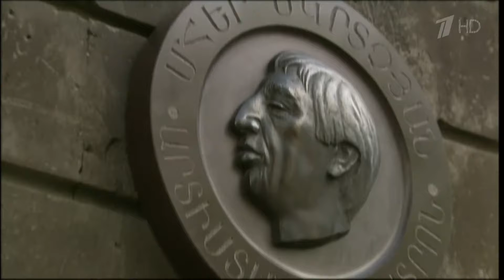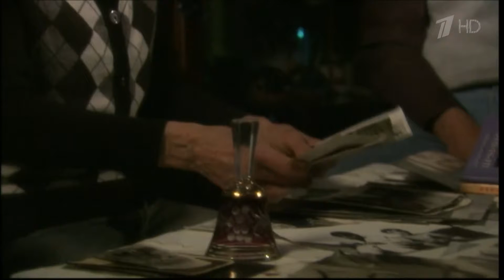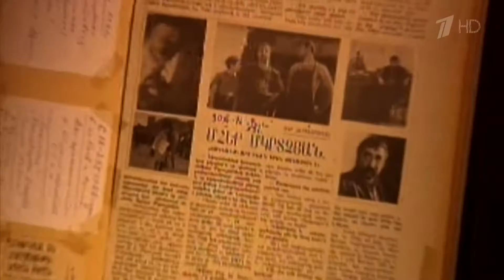Фрунзик Мкртчян - "ЧЕЛОВЕК С ГОРДЫМ ПРОФИЛЕМ" HD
Год выпуска: 2010
Страна: Россия
Жанр: Биографический фильм
Продолжительность: 51:40
Производства: Первый канал
Сценарий: Светлана Родина
Режиссеры: Геннадий Акименко, Анастасия Попова

В фильме принимают участие:
Альберт Мкртчян, брат Фрунзика Мкртчяна, режиссер кино и театра, Рузанна Мкртчян, сестра Фрунзика Мкртчяна,
Карен Шахназаров - кинорежиссер, Алла Сурикова - кинорежиссер, Кора Церетели - искусствовед, кинокритик,
Николай Цатурян - режиссер театра,
Наталья Варлей, Сос Саргсян, Рубен Саакян, Азат Гаспарян, Владимир Мсрян - актеры театра и кино.